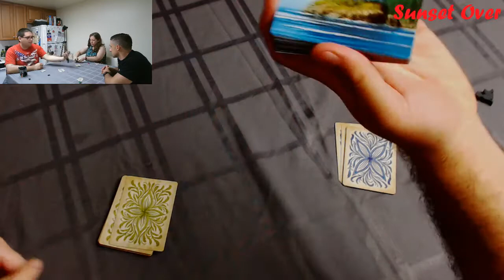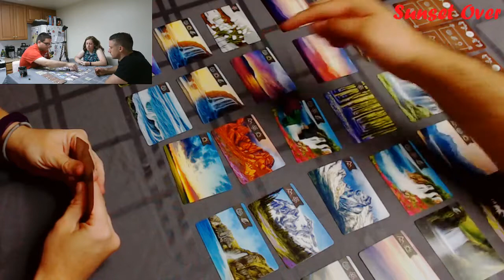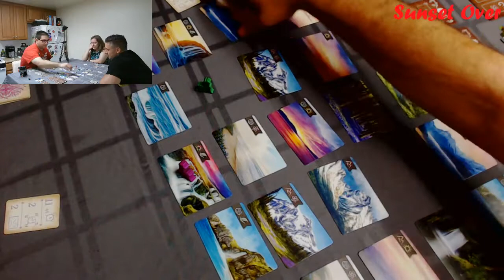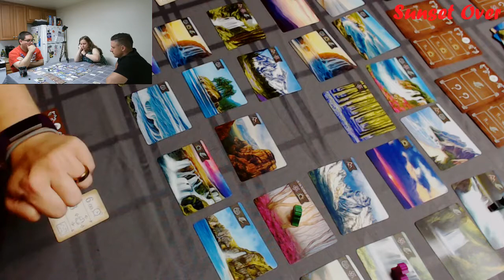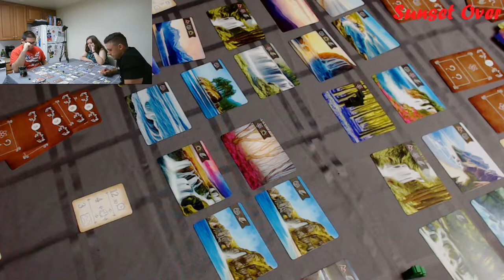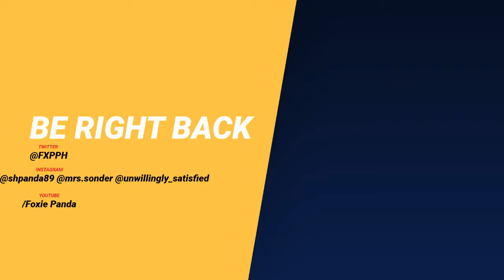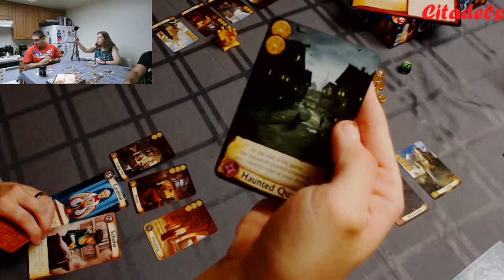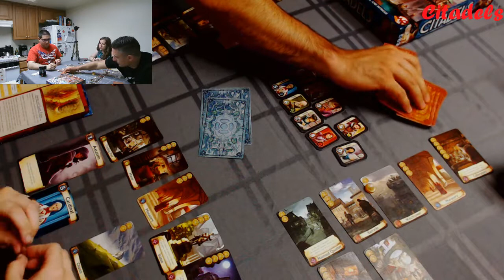July 2018 8-hour board gamez!!!!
1:12 Flash Point Explanation
9:55 Flash Point Game 1 Start
42:38 Flash Point Game 2 Start
1:33:10 Sunset Over Water Explanation
1:40:41 Sunset Over Water Game Start
2:37:12 Days Of Steam Explanation
2:54:20 Days Of Steam Game 1, 1st half Start
3:17:50 Pizza Break!
3:58:08 Days of Steam Game 1, 2nd half Start
4:32:19 Days Of Steam Game 2 Start
5:46:15 Kingdom Builder Explanation
5:54:19 Kingdom Builder Game 1 Start
6:34:46 Kingdom Builder Game 2 Start
7:23:54 - 8:05:35 Citadels Game Start (Accidental Silence/Mute)
8:05:35 - Citadels Game Continued

We apologize for some of the graphical errors (and one audio error) that occurred during the stream. We are using Foxie's laptop to stream, which has greater restrictions than our desktops.

And a big thank you to @HeartBoardGames on Twitch who caught our mute error (not sure why that happened) during Citadels!

Also, thank you everyone who watched, we hope you enjoyed the stream as much as we did!

Lastly, a big thanks goes out to @unwillingly_satisfied for coming out to our place and playing some board games with us! We had a blast and by the time we reached Citadels we were oh so tired and acting so...tipsy? I guess? You can decide.